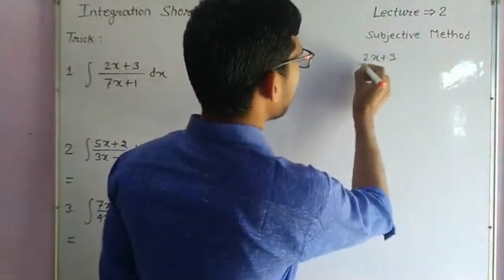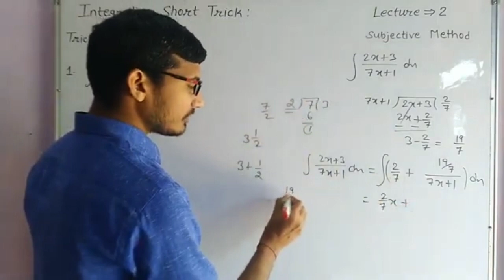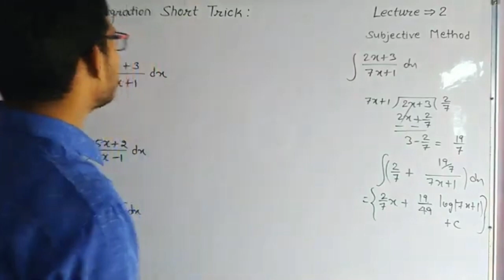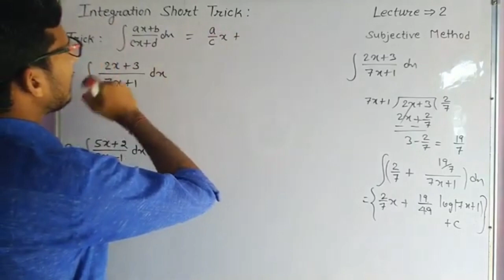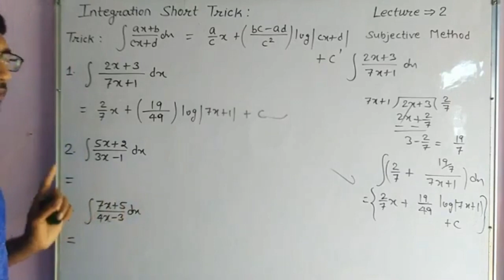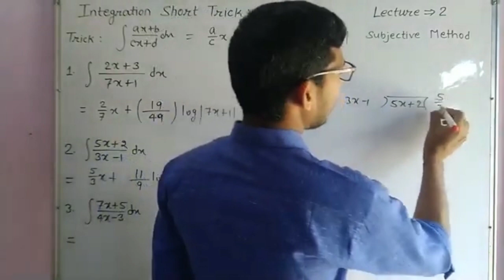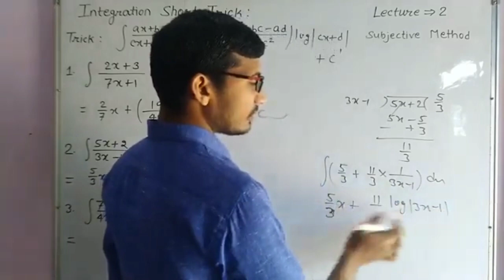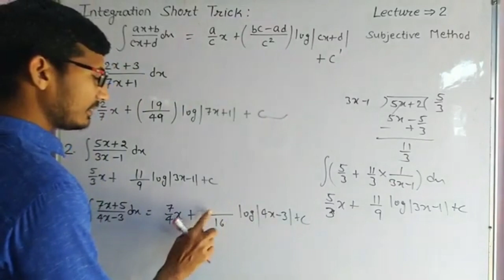Integration short trick | Integration mcqs trick | Quotient rule in integration with trick